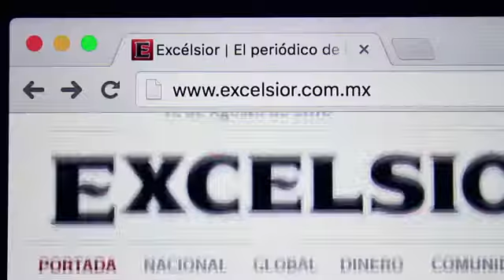Las Spice Girls asistirán a boda real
En un programa de televisión Mel B, integrante de Spice Girls, confesó que asistirán a la boda real del Príncipe Henry.

01 de marzo 2018